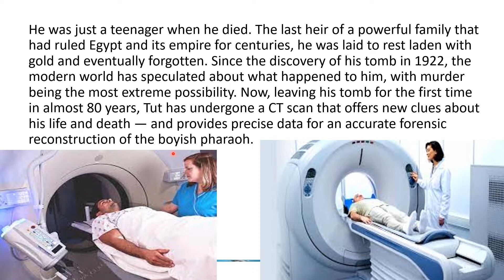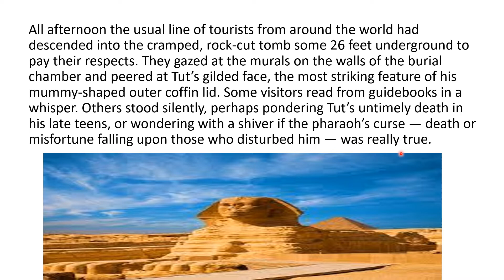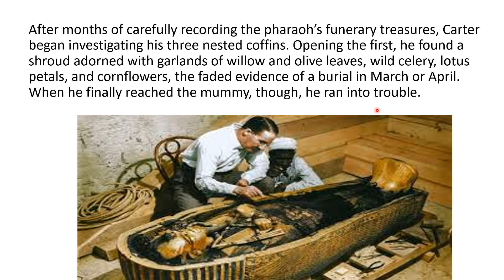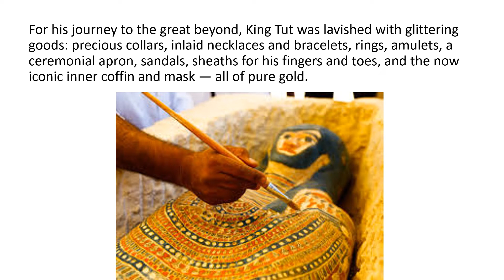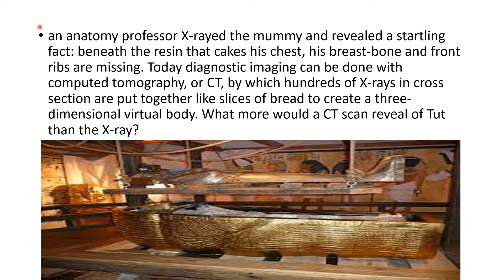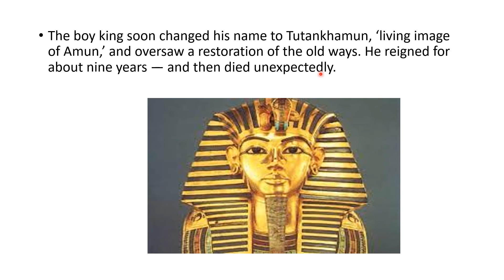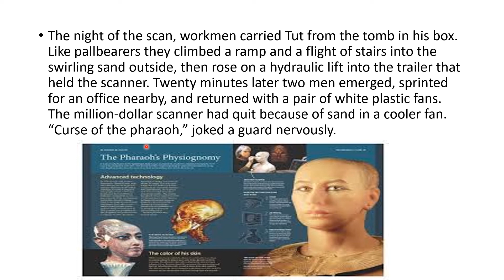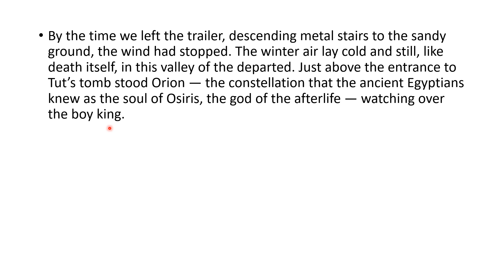L-3/Hornbill/11std./Discovering Tut The Saga Continues/सरल हिन्दी व्याख्या/परीक्षा की तैयारी हेतु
Discoveringtut@Garima Batra